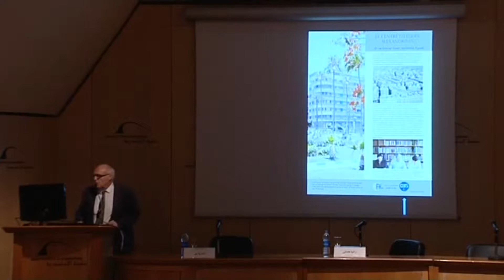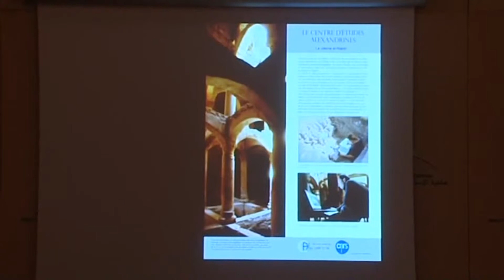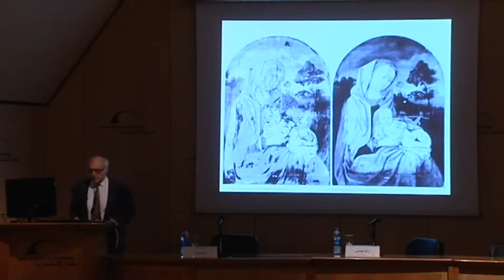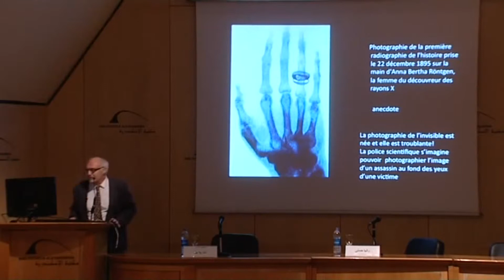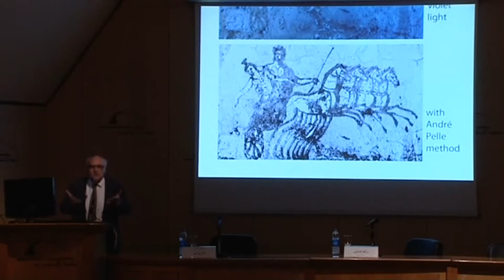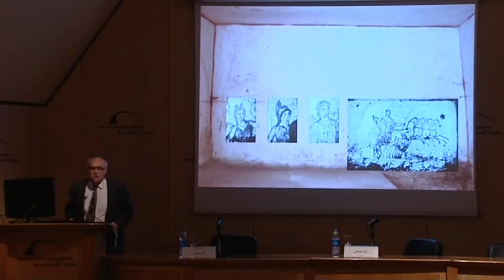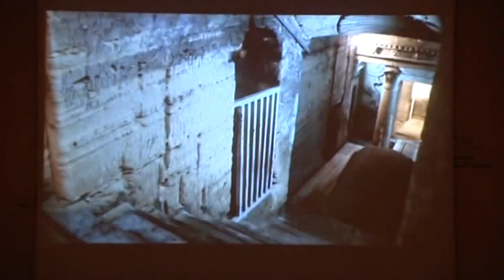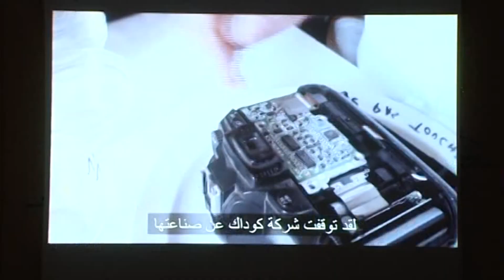PHOTOGRAPHIER L'INVISIBLE ( 1 / 3 )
André Pelle

Photographier l'invisible

Sur les fresques des tombes de la salle de Caracalla, dans les catacombes de Kom El-Chougaffa à Alexandrie en Égypte, la coloration des pigments s'est lentement estompée et les scènes mythologiques peintes dans l'Antiquité ont basculé dans l'illisibilité.
Plusieurs campagnes photographiques ont eu lieu afin de comprendre ces traces résiduelles.
Les premiers clichés infrarouges réalisés n'ont rien apporté de probant. C'est l'utilisation de la lumière noire par le Centre d'Études Alexandrines en 1996 qui va révéler la première iconographie des représentations. Malgré tout, les photographies produites à cette époque ne permettent pas une définition complète des panthéons mythologiques représentés, ni de prouver l'existence de couleurs sur ces fresques.
De l'automne 2011 au printemps 2012, une deuxième campagne de prises de vues est entreprise. Pour Dr Jean-Yves Empereur, directeur du Centre d'Études Alexandrines, les nouveaux atouts se trouvent dans les méthodes, particulièrement innovantes, du traitement des images numériques -- méthodes inventées ou développées au sein du Centre d'Études par l'auteur.

En ce début du XXIe siècle, la photographie nous offre la possibilité d'intervenir sur les couleurs une à une à l'intérieur même des formules numériques qui les définissent.

Pour les peintures invisibles de Kom El-Chougaffa, c'est une résurrection, car non seulement la finesse des résultats redéfinit et précise les iconographies, mais elle permet d'aborder la palette de couleurs utilisées sur ces peintures antiques.

Pour nos premiers résultats, exposés ici, nous avons utilisé ces méthodes purement photographiques :
• celle de la prise de vues d'une fluorescence, située dans le visible et provoquée par la lumière ultraviolette, afin de faire apparaître les dessins ;
• celle de la mise à niveau des couches d'un mode dit L.A.B. afin de préciser la lisibilité et faire ressortir des détails sur les images numériques ;
• celle de la prise de vues, à l'aide d'une caméra infrarouge, d'une fluorescence située vers 800 nanomètres et provoquée par de la lumière froide, pour prouver l'existence d'un bleu égyptien ;
• celle de la saturation des couches RVB des photographies numériques afin de mettre en évidence des traces de couleurs.

Cet exemple remarquable sur les peintures murales de Kom El-Chougaffa nous offre, après les méthodes classiques de prises de vues de l'invisible, une nouvelle visibilité.
Ces nouvelles méthodes de traitements photographiques trouvent des applications sur d'autres chantiers archéologiques dont certains exemples seront également exposés ici.